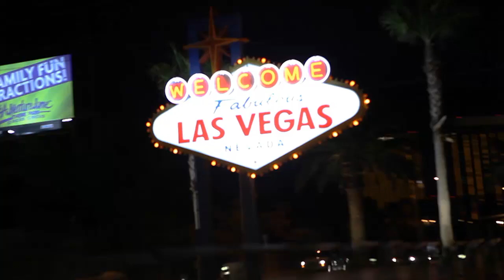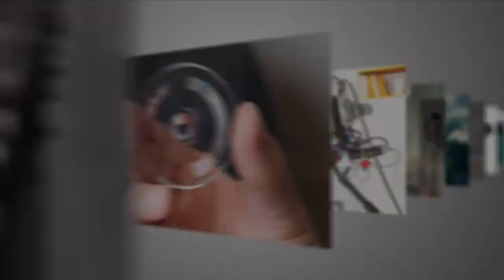NAB 2011: Breakfast with planetMitch from planet5D and Koo from nofilmschool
planetMitch, Koo and Tony have a round table discussion about NAB 2011, reporting the news and the progression of cameras.